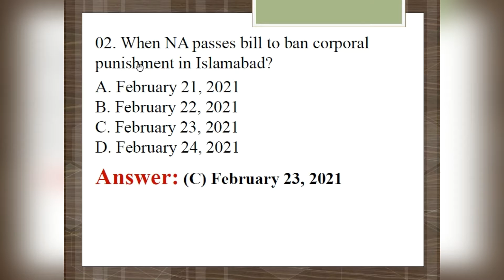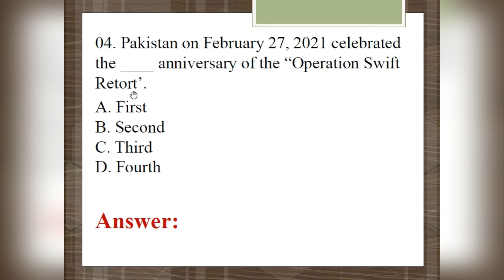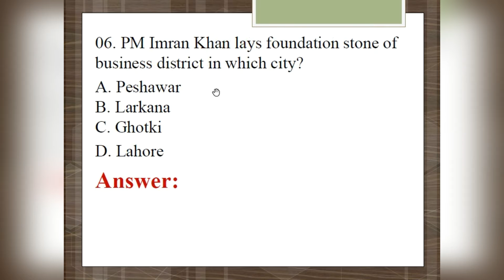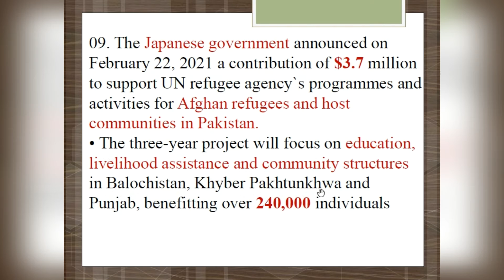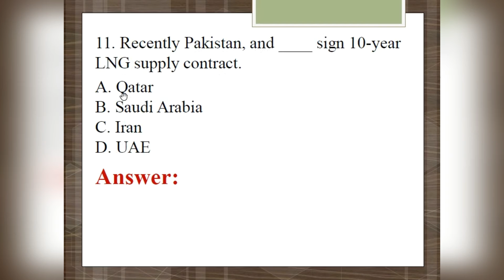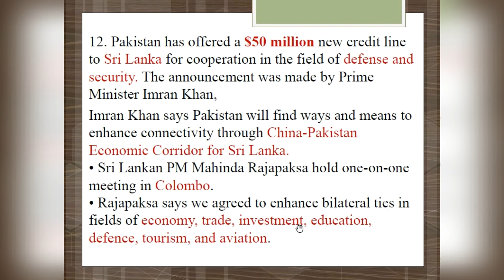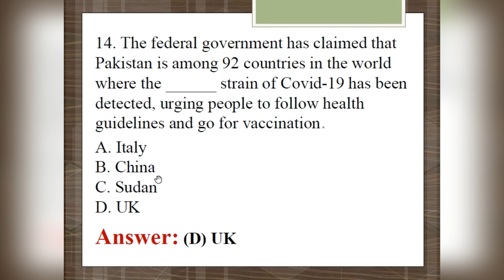Current Affairs Last Week February 2021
Current Affairs are very helpful to prepare for any Exam. In this video you will see the Current
You are watching Vision Avenue Channel. The purpose of this channel is to provide Jobs  Update in Private and Govt Sector.
Vision Avenue provides Important questions for jobs tests preparation related to FPSC, PPSC, NTS, PTS, CTS, OTS​​ & all types of departmental tests which are held in Pakistan.